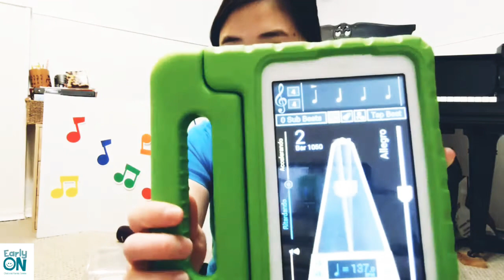Musical Train Episode 3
Musical Train is an early childhood music program for toddlers and preschoolers, along with parents, grandparents, and caregivers. Making music and participating together in rocking, clapping, tapping, and singing are truly fun and creative ways to allow children to explore different sounds, develop new skills and confidence through an enriching musical experience.

Facilitators: Kiwon & Virgilia

Materials required: Any kinds of materials that can make sounds

For more information about our EarlyON programs and services we offer, visit our